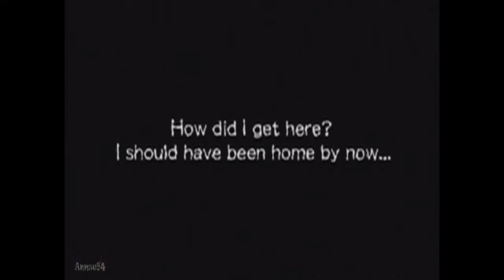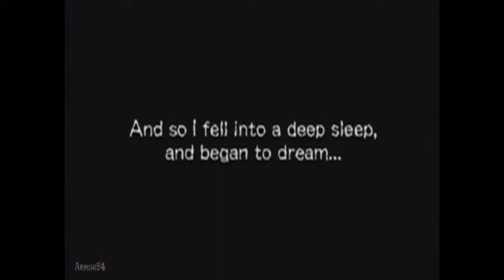Gregory Horror Show (PS2) ~The First Night: Gregory House~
Channel members voted for this play-through. Part 1 of 5.